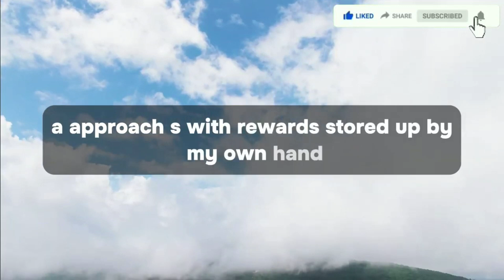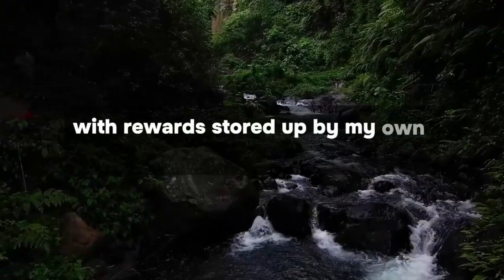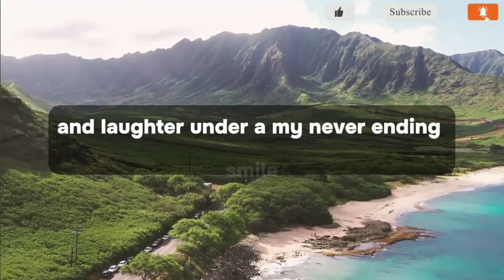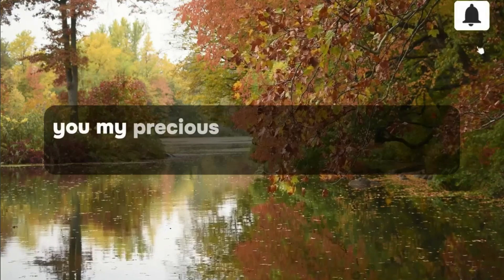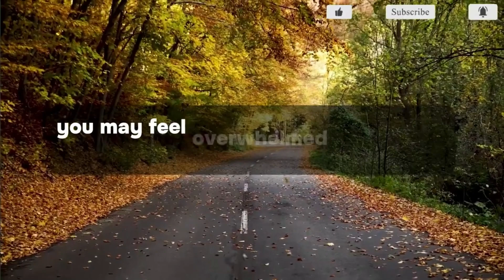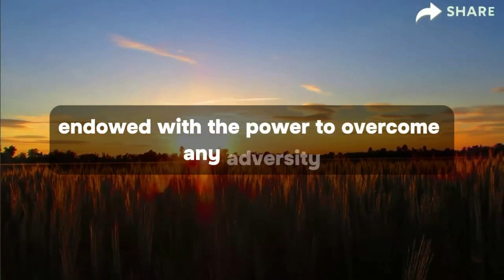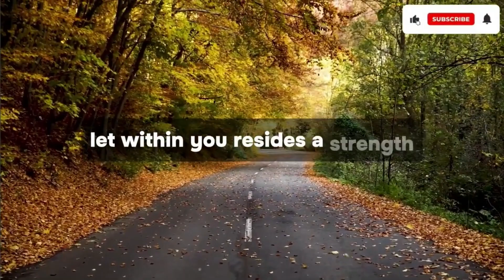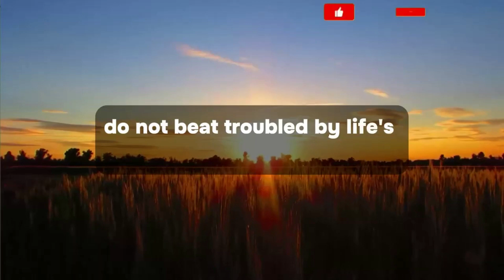God says 💌God Message Someone who is younger than you is going